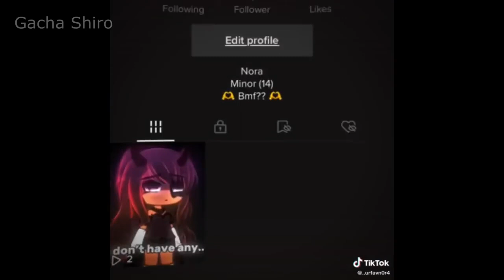｢ GCMV 」 Gacha Movie #3145